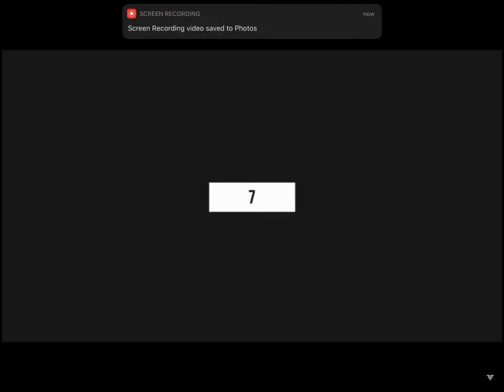Welcome back guys